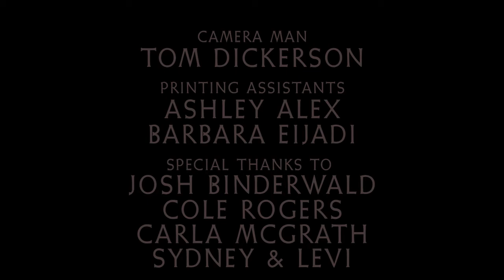The Last Impression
Gaylord Schanilec at High Point Center for Printmaking